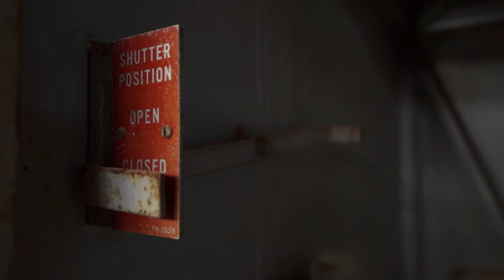Urban Exploration | Iraklion Air Station | Greece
Die Iraklion Air Station der US Air Force nahm 1954 den Betrieb auf. 1994 wurde die Basis geschlossen. Seitdem verwahrlost das Gelände.

Video: navik.de
Audio: Eschberg